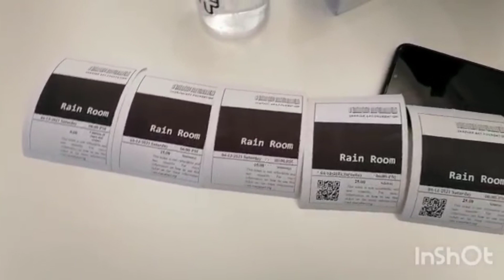Rain Room in Sharjah/ 365 ദിവസവും മഴ പെയ്യുന്ന ഷാർജയിലെ Rain Room/sharjah